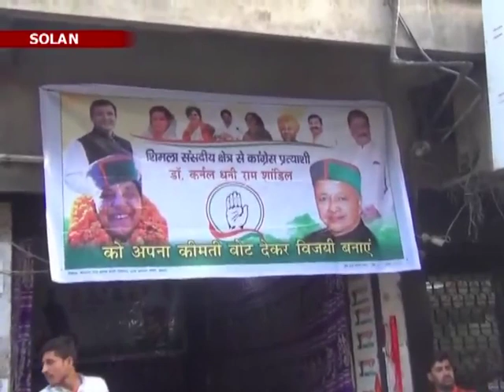25 n 8 end_कांग्रेस ने सोलन के माल रोड पर अपना कार्यालय खोल लिया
कांग्रेस ने  सोलन के माल रोड पर अपना कार्यालय खोल लिया है | कार्यालय का उद्घाटन स्वयं शिमला संसदीय सीट के प्रत्याशी कर्नल धनीराम शाण्डिल ने किया